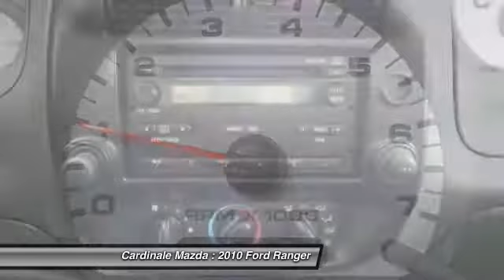2010 Ford Ranger Salinas CA P9874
2010 Ford Ranger Sport

Cardinale Mazda
500 Auto Center Circle

Clean Carfax and Low Miles. GVWR: 5,000 lbs Payload Package, Ranger Sport, Mazda Certified, 4.0L V6 SOHC, 5-Speed Automatic with Overdrive, RWD, Vista Blue Metallic, Medium Dark Flint w/Cloth Sport Bucket Seats, Alloy wheels, AM/FM radio: SIRIUS, Center Floor Console, Cloth Sport Bucket Seats, Electronic Stability Control, Front fog lights, Illuminated entry, Panic alarm, Rear step bumper, and SIRIUS Satellite Radio.   Are you looking for a reliable used vehicle? Well, with this durable, reliable 2010 Ford Ranger, you are going to get it.. This terrific Ranger will wow you with its low mileage, plus it has comfort and safety to spare. J.D. Power and Associates gave the 2010 Ranger 4 out of 5 Power Circles for Overall Initial Quality.   If you are in the market for a new or pre-owned vehicle, do yourself a favor and stop by our dealership in Salinas to see what we can do to help with your needs. We pride ourselves in building outstanding relationshps where everyone wins!!!  Vehicle price and availability are subject to change without notice.